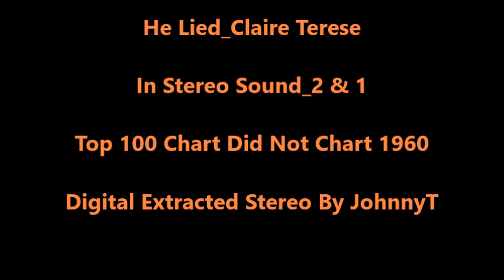He Lied_Claire Terese (In Stereo Sound_2 & 1) 1960